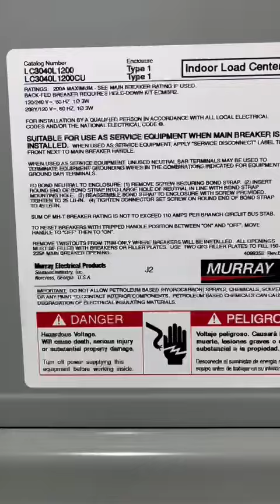Daniel Calleja electrical load Center inside